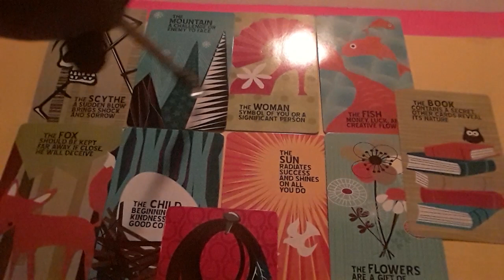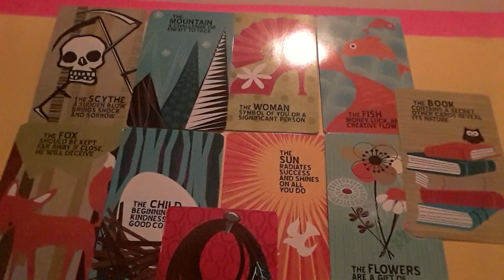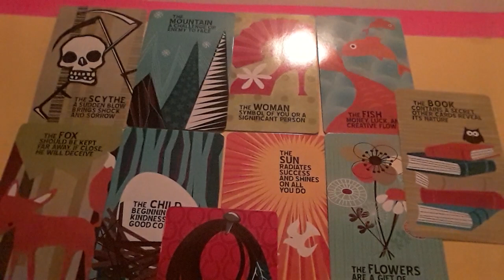Pisces Women/2019 Fertility/Adoption Prediction🤔😀😉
A 2019 Fertility/Adoption Prediction for the Astrological Sign of Pisces. Women only. Valid until 12/19.